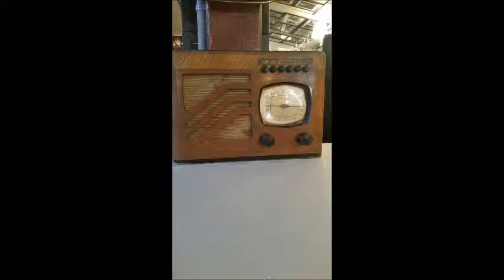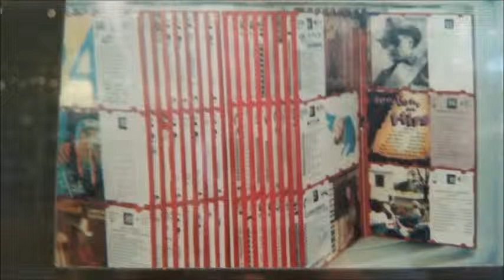Mind Your Own Business cover by Michael Wiltshire